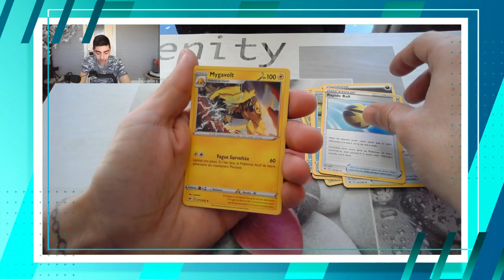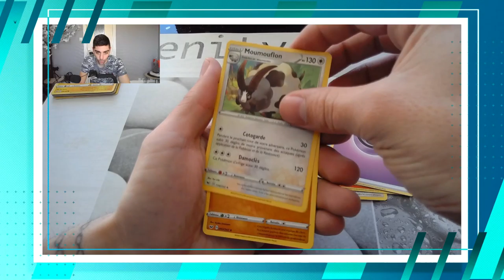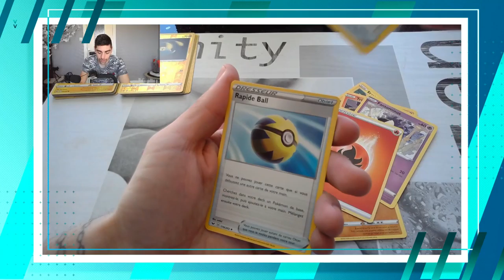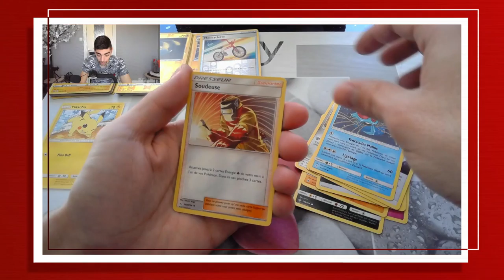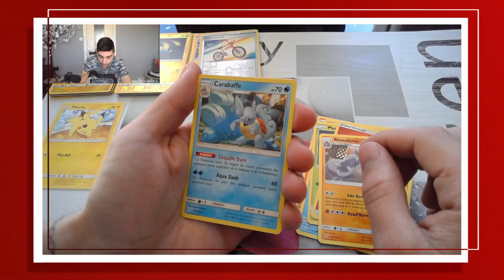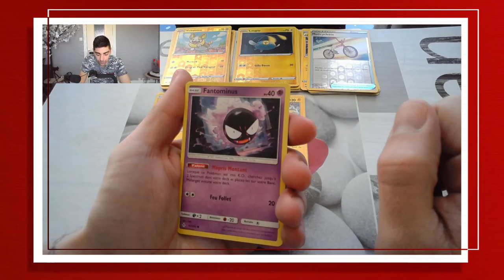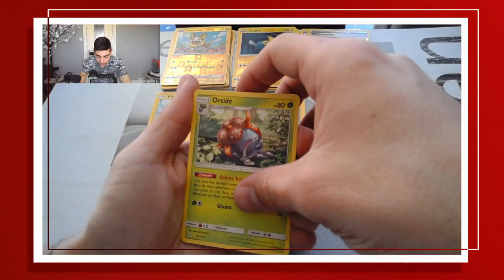OUVERTURE DU COFFRET EPEE & BOUCLIER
Salut les petits potes j'espère que vous allez bien je vous présente le coffret Epée & Bouclier , retrouvez moi souvent dans des ouvertures de booster Pokémon j'espère que vous apprécierez le contenue faite le moi savoir en commentaire.